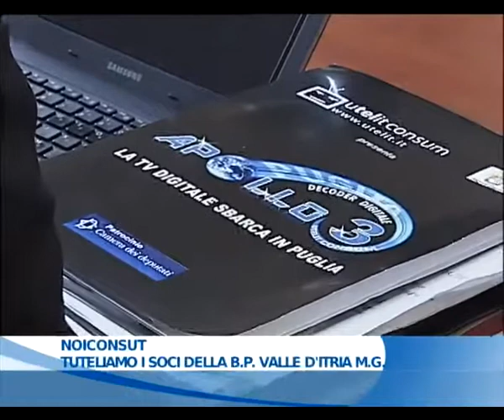29.06.2011 - Noiconsut Tuteliamo i soci della B.P.valle d'itria M.G.